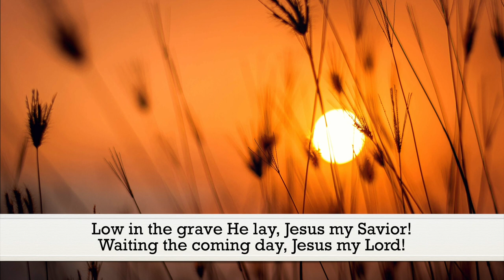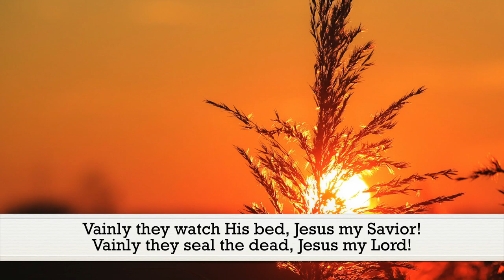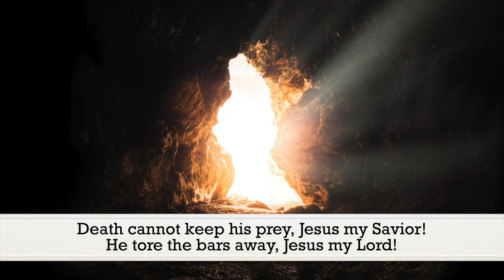Christ Arose (Robert Lowry) - Hymn | Lyrics | Piano | Instrumental | Accompaniment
"Up from the grave He arose,
With a mighty triumph o’er His foes
He arose a Victor from the dark domain,
And He lives forever with His saints to reign.
He arose! He arose!
Hallelujah! Christ arose!"